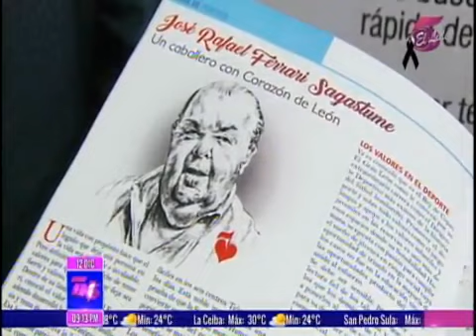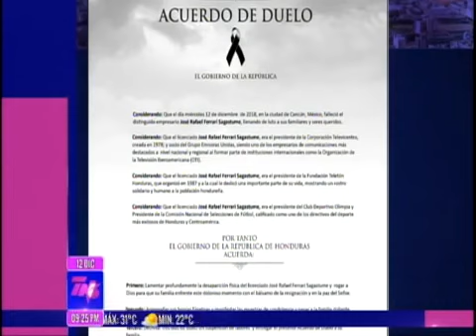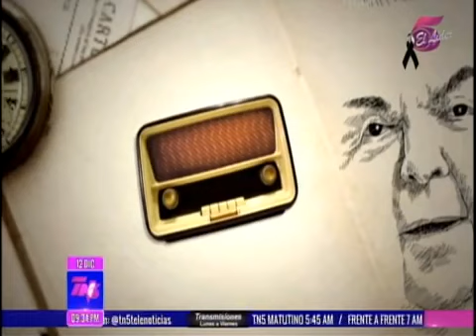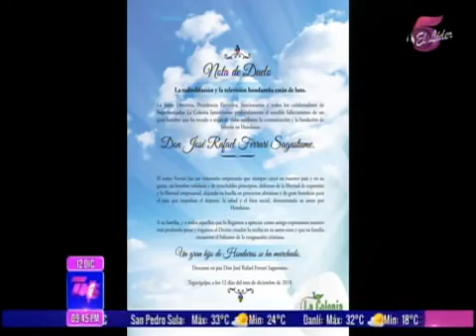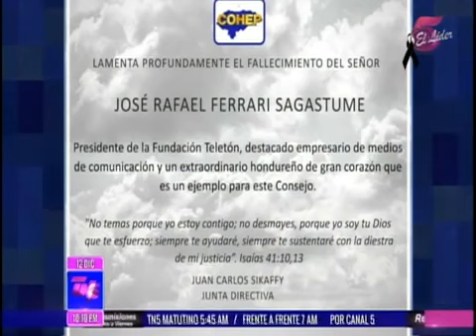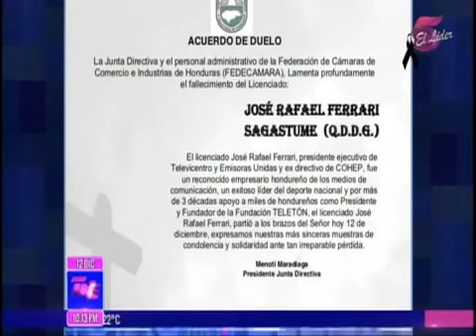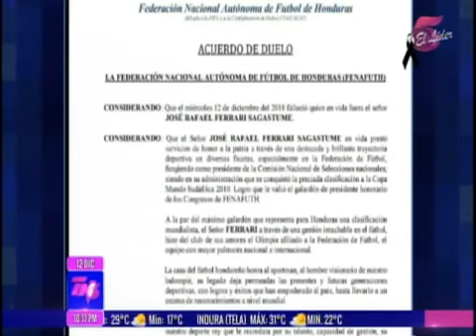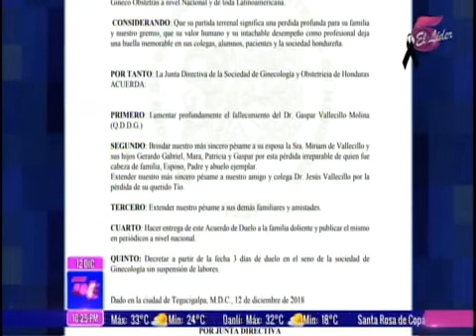TN5 ESTELAR 20181212